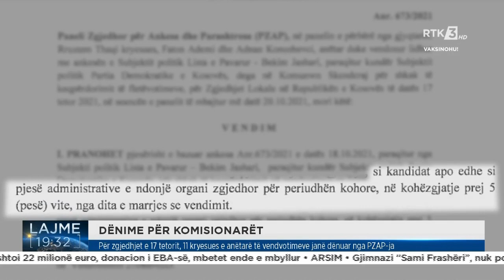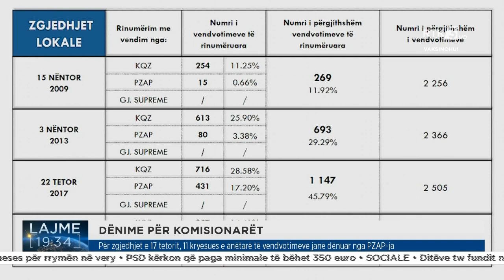DËNIME PËR KOMISIONARËT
Follow RTK:DËNIME PËR KOMISIONARËT